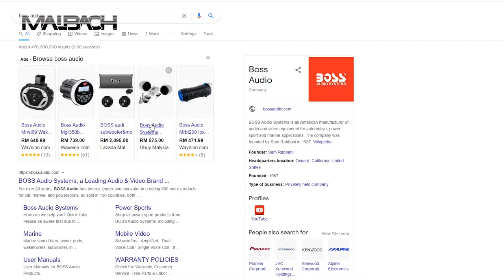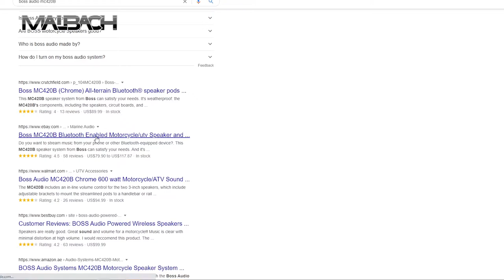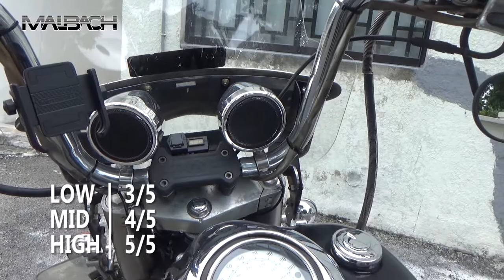Plug and Play Boss Audio System | MC420B Bluetooth Speaker Wind Test and Review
These speakers are really good. Great sound and volume for a motorcycle!! Music is clear with minimal distortion at high volume. I would reccomend this product.
   That makes it a solidly midrange unit but it packs a high-end punch. It's a feature-packed system that looks factory and doesn't drain your bank account. Boss Audio Systems has somewhat of a controversial reputation in the car community. Some see Boss as decent, others see them as a brand to avoid at all costs
   BOSS Audio Systems is an American manufacturer of audio and video equipment for automotive, power sport and marine applications. The company was founded by Sam Rabbani in 1987.

I personally bought this twice for its quality, durability and audio quality